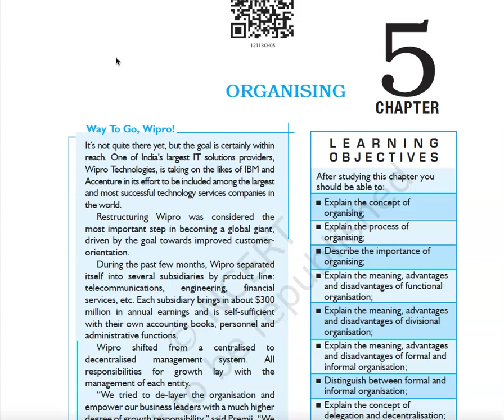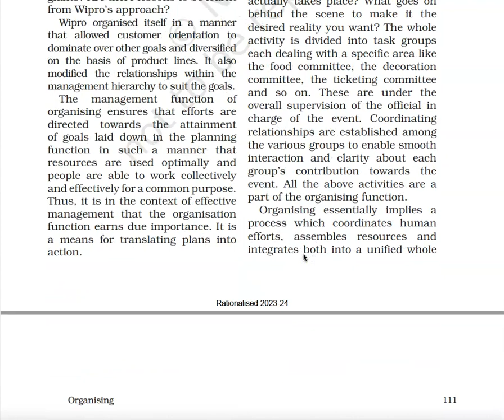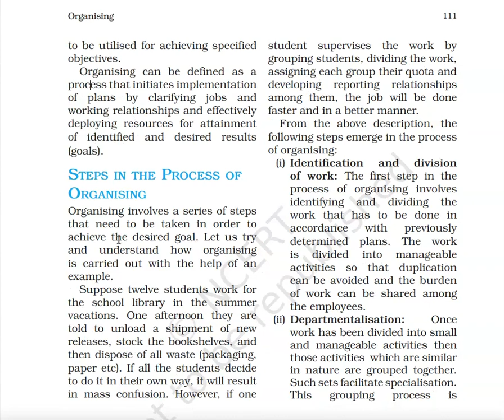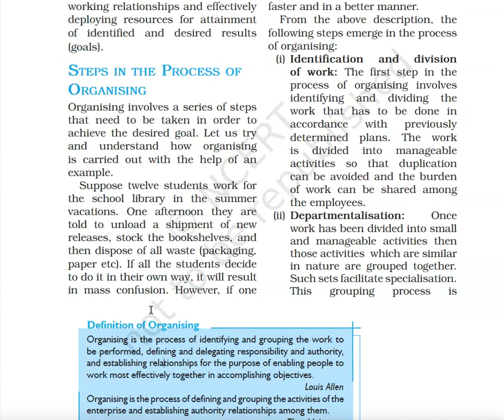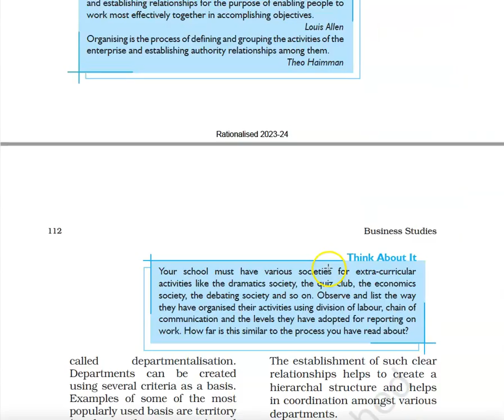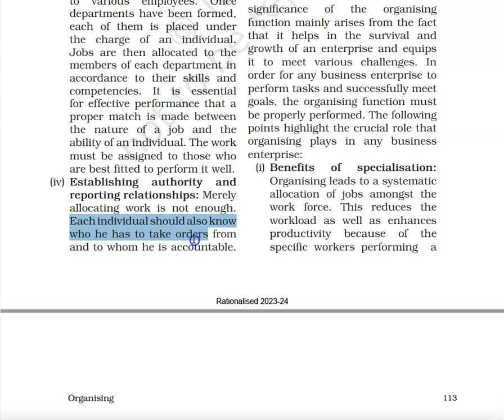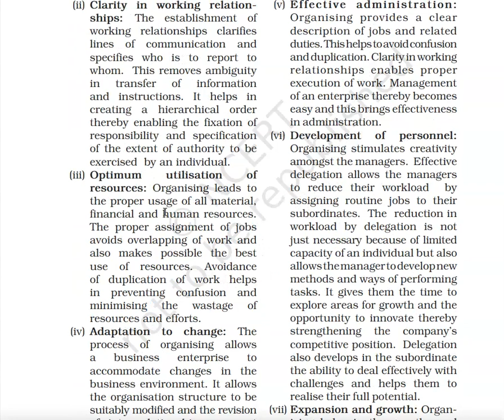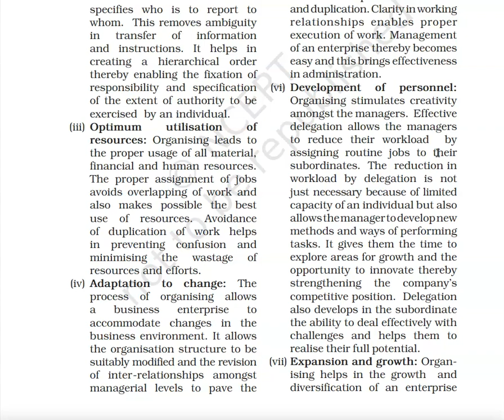NCERT-BusinessStudies-Chapter 5-Organising-Intro, Steps in the process-Important of organising-Tamil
This video is created only for the students.
Students who are difficult to understand in the class can easily go with your mother tongue..
Commerce and Accountancy is very important in our day today life.
Students I am here to support you..
Study well..

For online class comment me